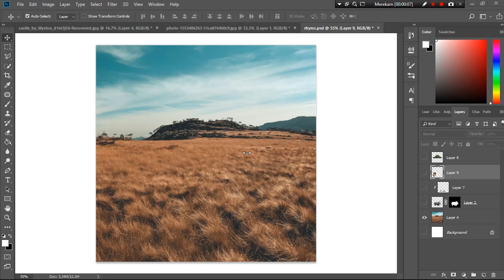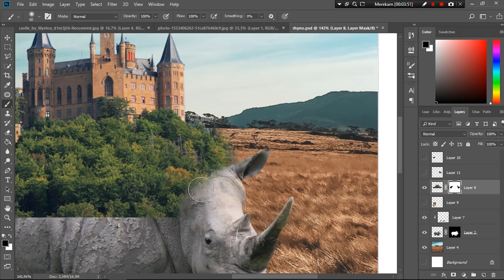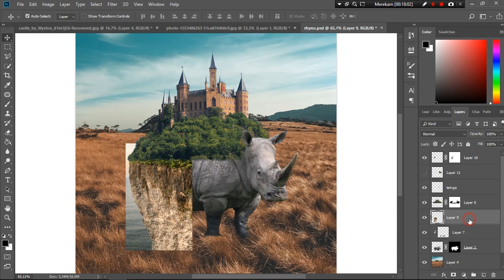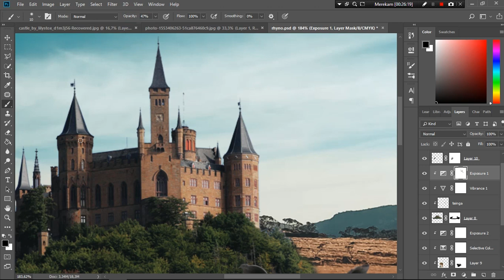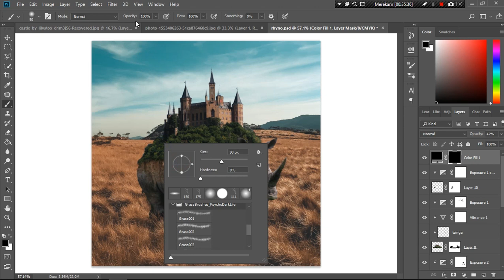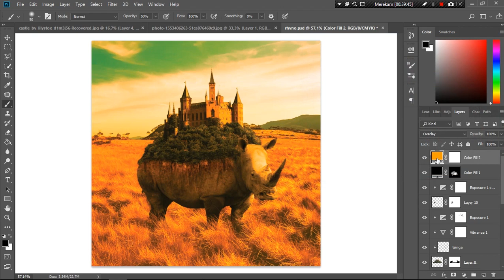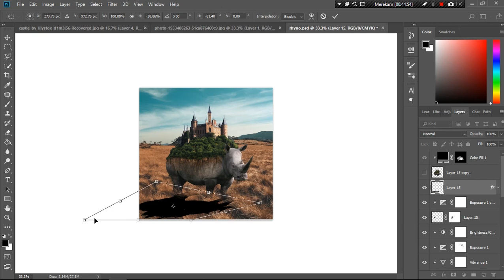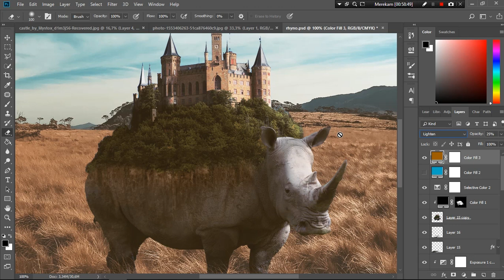rhino castle photo manipulation photoshop speed art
Halo minnaaaa
jumpa lagi bersama Anjar S.A

untuk video kali ini aku akan menunjukkan kepada kalian bagaimana aku membuat foto manipulasi menggunakan Photoshop.

Bantu support channel Anjar S.A dengan,
Klik tombol LIKE dan KOMEN dibawah jika kalian suka dengan video ini.
dan share apabila video ini bermanfaat bagi orang-orang sekitar kalian.

makasih minna